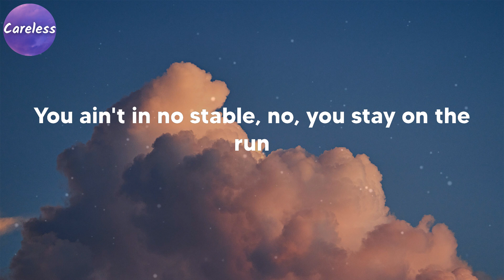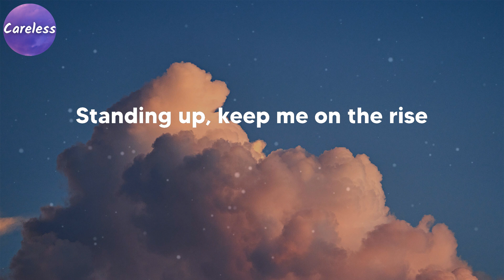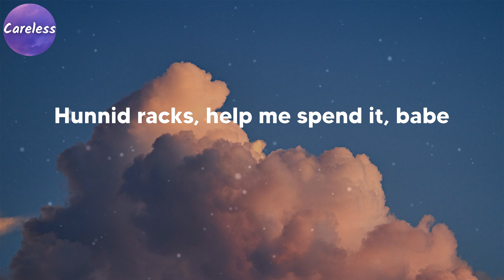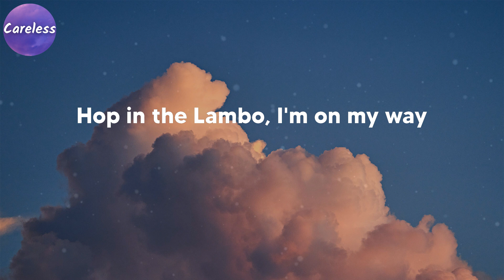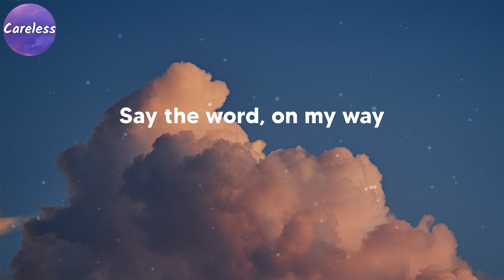Justin Bieber - Yummy (Lyrics)